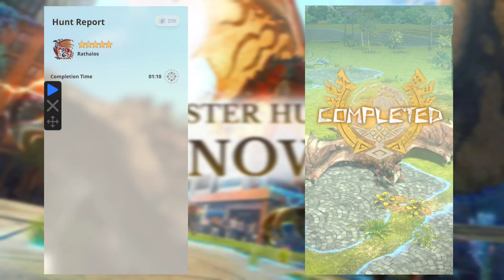Monster Hunter Now - Rathalos 5 Stars Duo